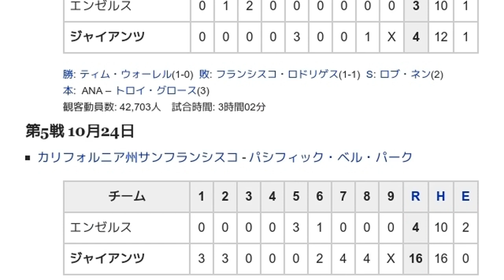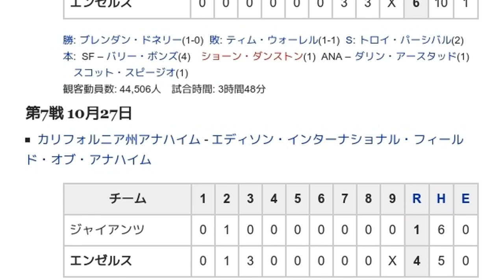「2002年のワールドシリーズ」とは ウィキ動画